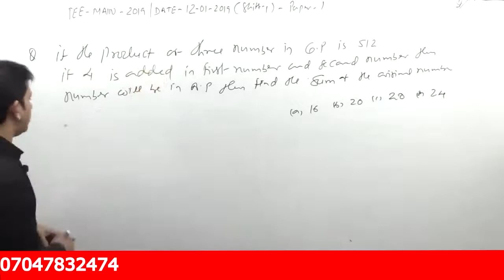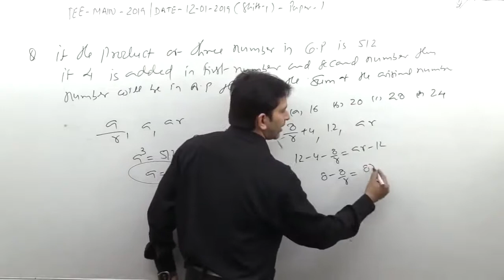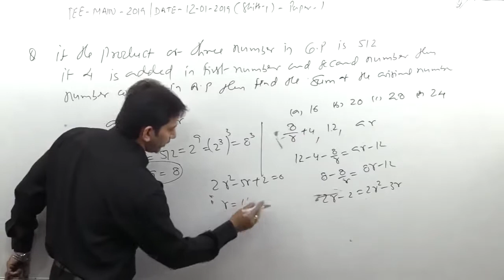The product of three consecutive terms of a G.P. is 512. If 4 is added to each of the first and the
The product of three consecutive terms of a G.P. is 512. If 4 is added to each of the first and the second of these terms, the three terms now form an A.P. Then the sum of the original three terms of the given G.P. is:
(A) 36
(B) 32